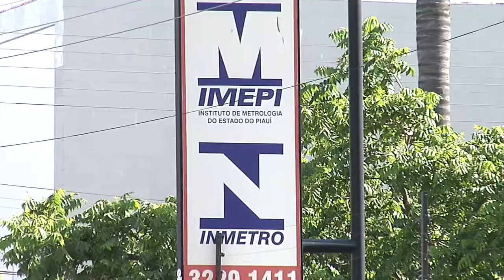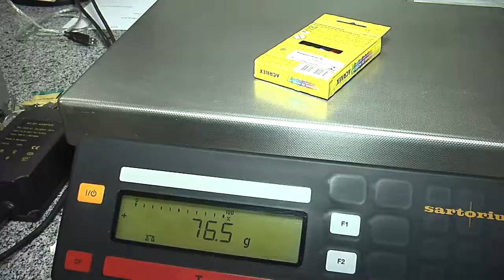Meio Norte: Imepi realiza a operação volta às aulas no mês de janeiro